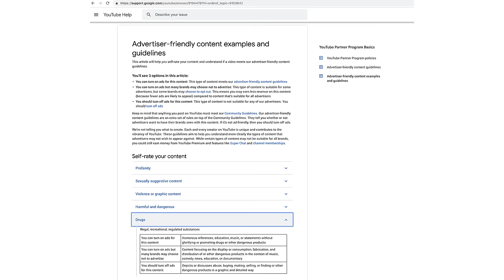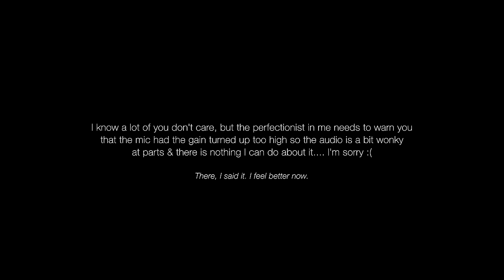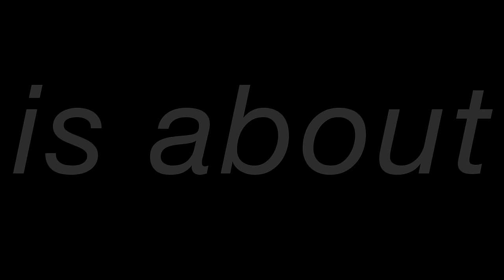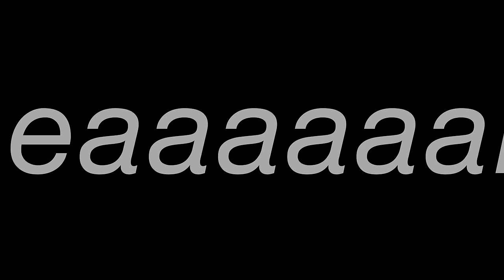Biochemist Eats Molly’s Sister (MDA) For Science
In this video Quentin (& Adam) ingest MDA; which is basically a stronger, psychedelic version of MDMA. This documentary has been created for education and harm reduction. These videos exist to help people be safe through properly educating them about the potential dangers of substances in a non-bias way. Thank you.